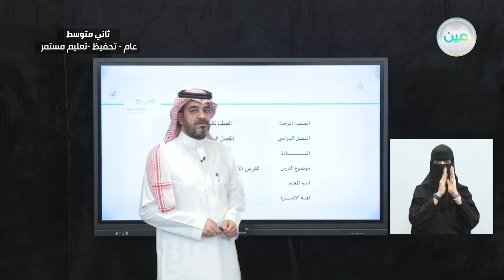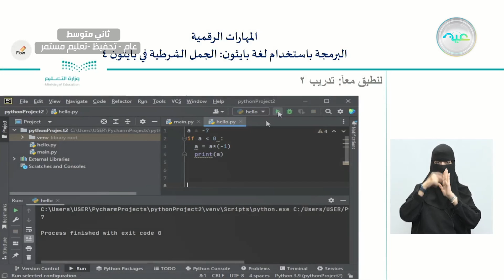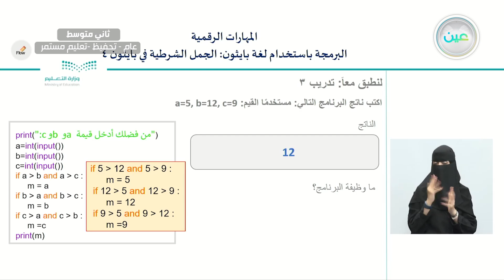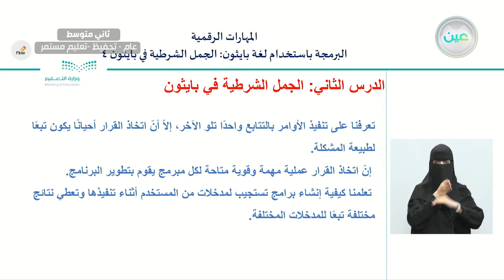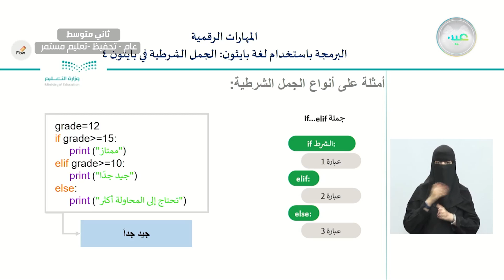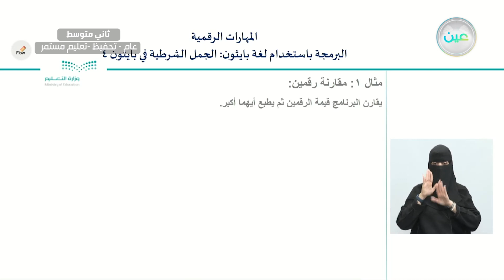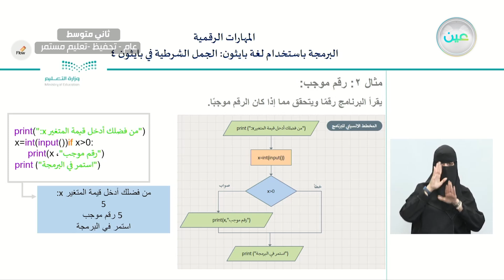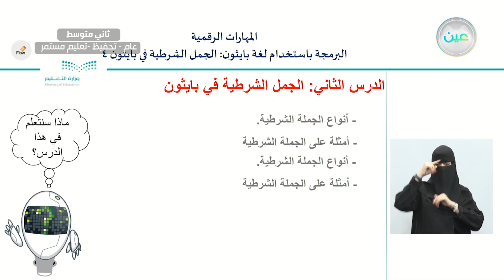الجمل الشرطية في بايثون 4 - المهارات الرقمية - ثاني متوسط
الحصة السابعة - الثلاثاء - الأسبوع الثامن - ثاني متوسط